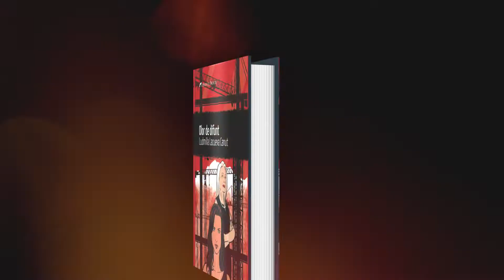Booktrailer Olor de difunt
Booktrailer de la novel·la Olor de difunt publicada per Llibres del delicte